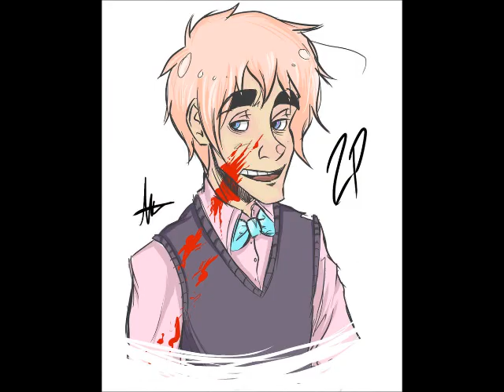[Hetalia] 2p!England Don't mess with me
Pictures are from Facebook,Deviantart and Zerochan.